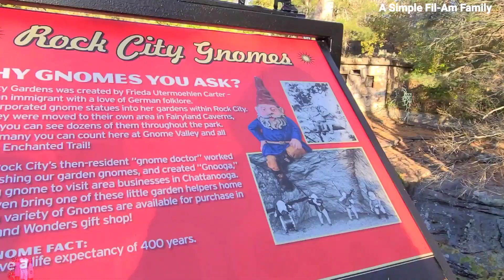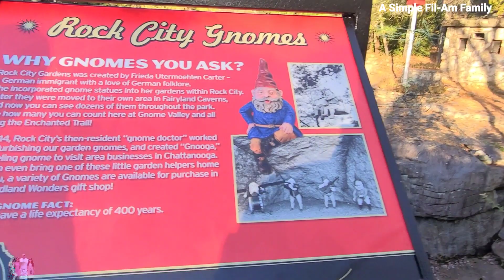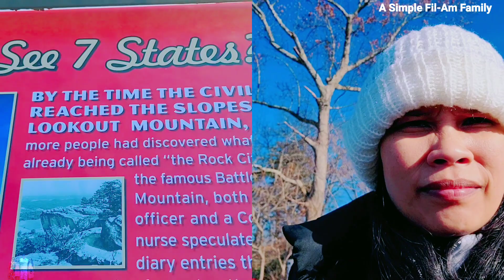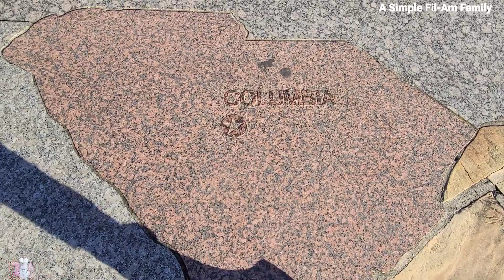KAYA PALA TINAWAG NA ROCK CITY GARDENS. ONLY HERE IN GEORGIA | TENNESSEE USA. TRAVEL WITH FIL-AM FAM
👋 Hi Friend

Good Morning
Good Afternoon
Good Evening  🤗

As always,  we are grateful for your continued support.

Today, let's come and wander in Rock City Gardens  Georgia-Tennessee.
We don't have this rock city in Florida but we have the part of this Rock City Gardens has to offer in Florida. Will see that in part ✌. 😃

Make your day full of fun and laughter to remember. Enjoy...😊

Camera 📷 : Samsung Galaxy Note 20 Ultra